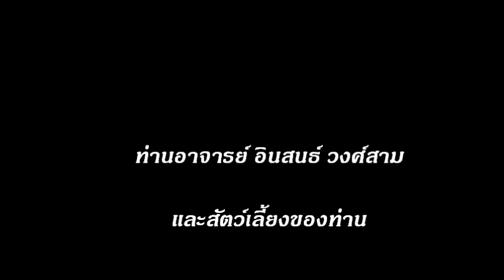ท่านอาจารย์อินสนธ์ วงศ์สาม